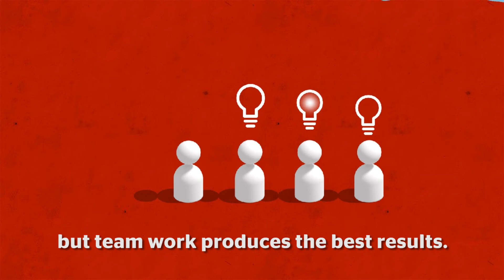About MM Publications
This is MM Publications in (approximately) 60 seconds!

MM Publications is an independent publishing company, specialising in the provision of books, materials and services that support the teaching and learning of the English language. At MM Publications, we pride ourselves on producing materials with a global reach, and we take equal pride in the professional quality of our work.

MM Publications’ aim is to help people learn the language of international communication, while respecting the diverse needs of local communities and shaping our learning materials around a variety of individual learning styles.